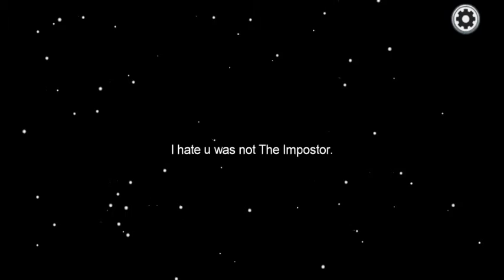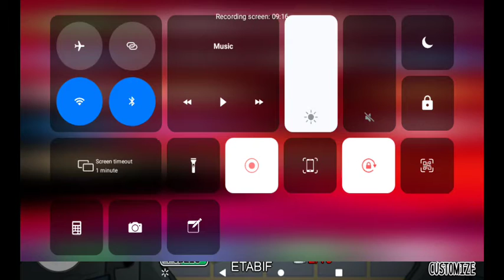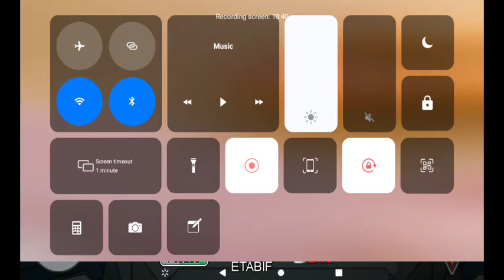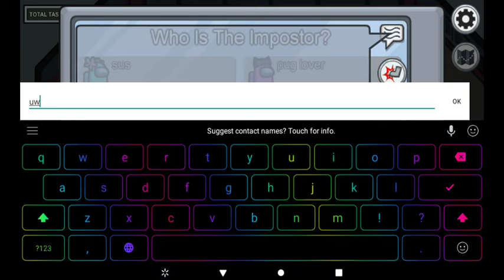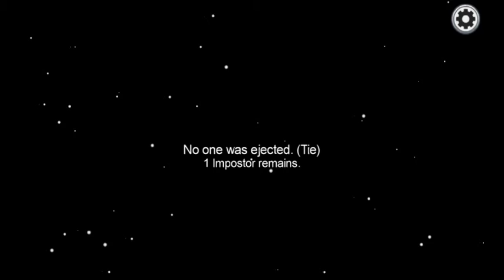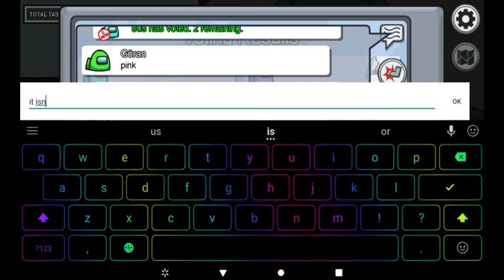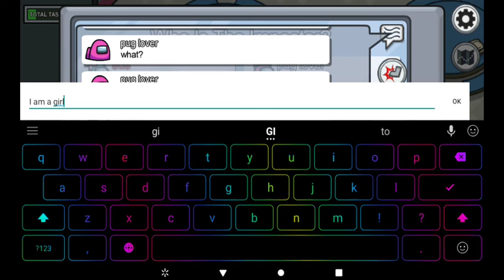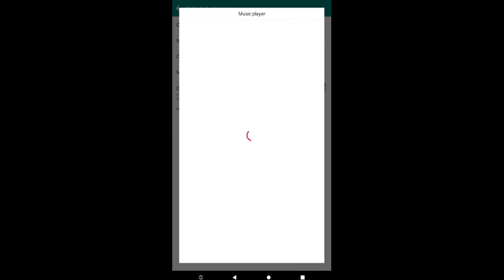Among us w/bff